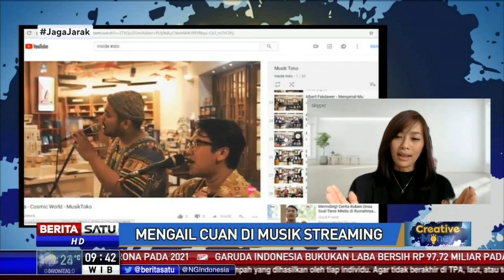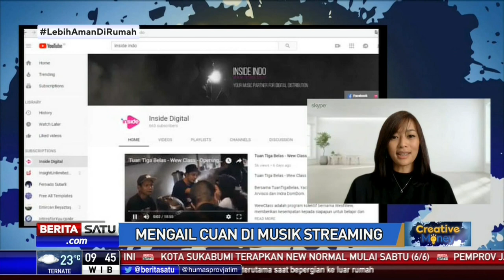Creative Money: Agregator Musik Digital Indonesia #2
Apa itu musik agregator dan seperti apa sih? Yuk simak video ini.